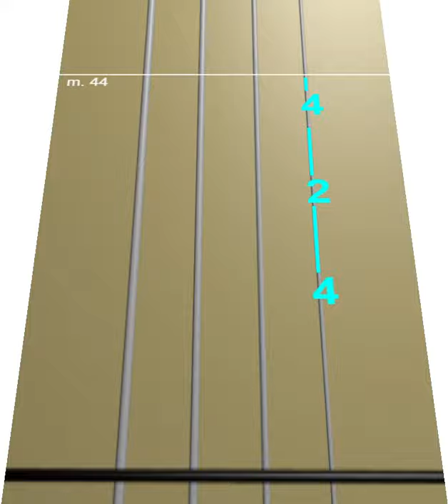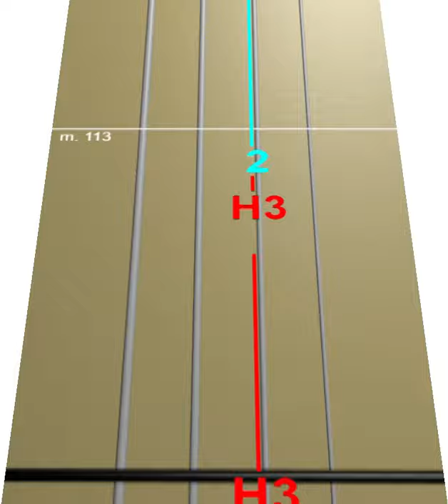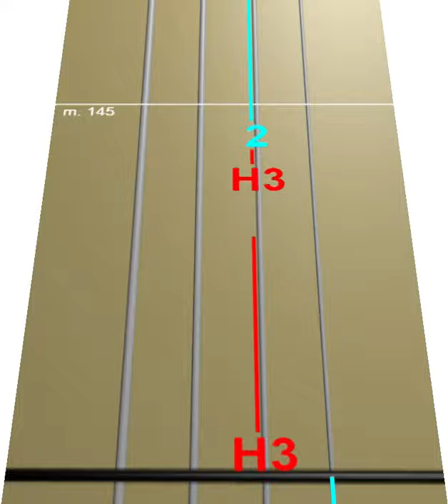What is Love-Haddaway (Violín Tutorial)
Read the description (Leer la descripción)

Saludos y un fuerte abrazo :D
--Hello, I am a young self taught violinist and I would really appreciate if you would share these videos with your music loving friends :D
Greetings and a strong hug :D--

This is my telephone number: (Esto es mi numero telefónico)

Para cualquier pedido de canción o melodía contratadme a mi numero telefónico :D
For any song or melody request contact my phone number :D